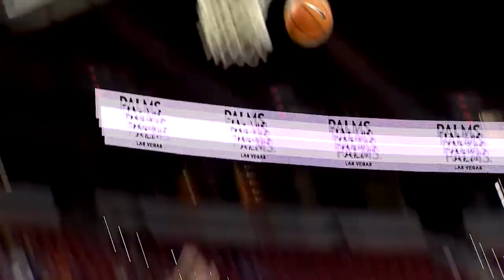Semifinals Game 2 Highlights: #7 Nevada Wolf Pack 67, #3 Wyoming Cowgirls 63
Highlights from Semifinal Game 2 of the 2018 Mountain West Women’s Basketball Tournament as No. 7 Nevada defeats No. 3 Wyoming, 67-63.